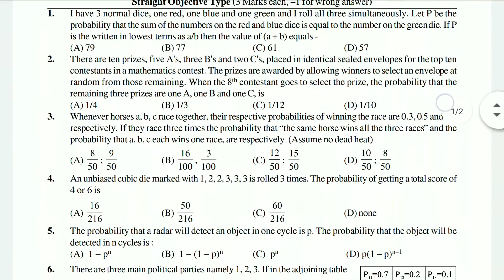Probability Question Sheet 2 | Jeemains/Advance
GUYS HAVE YOU STILL NOT JOINED THIS CHANNEL?

YOU WILL GET CONTENTS RELATED TO JEE AND NEET HERE FOR FREE

ATLEAST YOU SHOULD TRY TO PREPARE EVEN IF NOT JOINED ANY COACHING...

ARE BHAI IIT / NEET ME SCORE KRNA HAI KI NAHI?